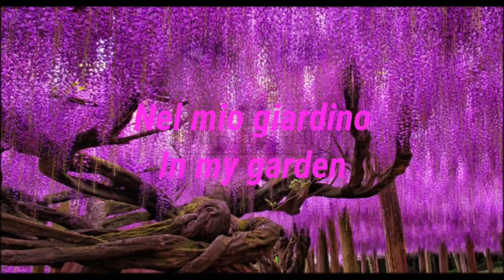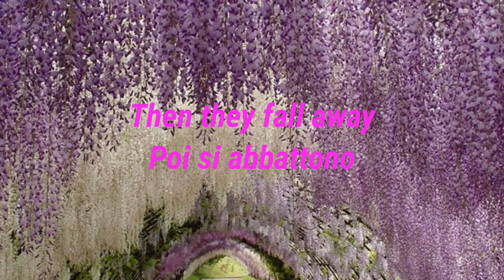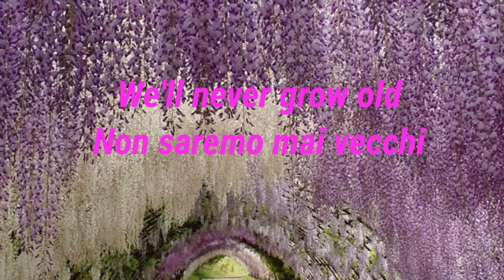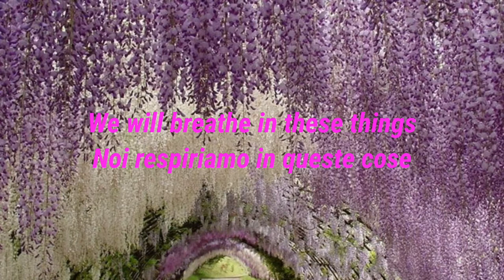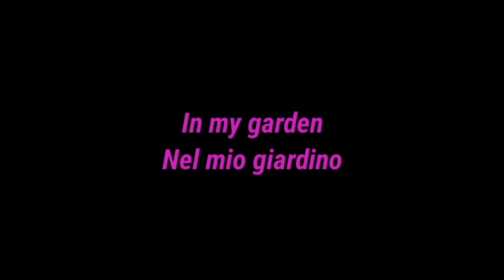SWANS "In my Garden"(1987)experimental-rock/post-punk/post-rock/noise-rock/industrial